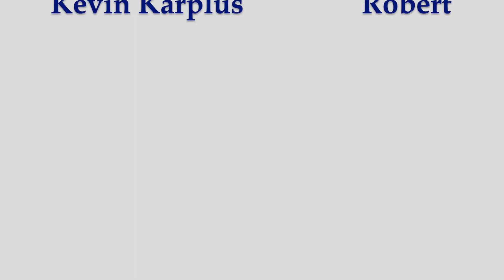Robert from Proof by David Auburn (2024 Aug)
This monologue is take from Act 2 Scene 4 of "Proof" by David Auburn.  There were a few accidental word substitutions, as I'm not firmly off book yet for this monologue.

The background music was composed the AI at udio.com.

I don't usually use background music or a busy visual background for my monologues, but I was creating this video for my summer-school intro-to-acting course (THEA 20 at UCSC).